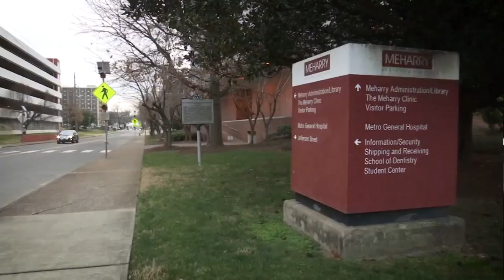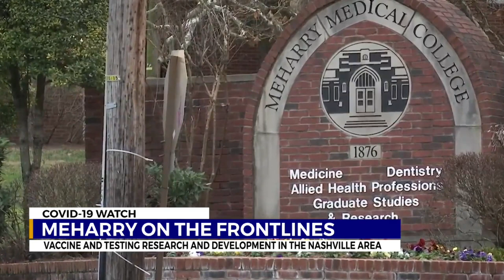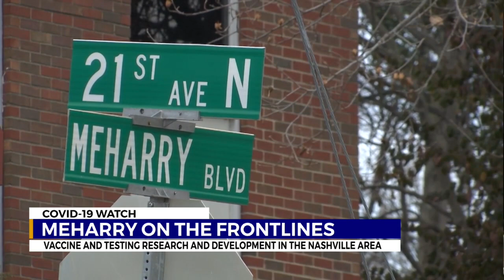MeHarry on the frontlines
MeHarry Medical College is on the frontlines of vaccine, testing, research and development during the COVID-19 pandemic.